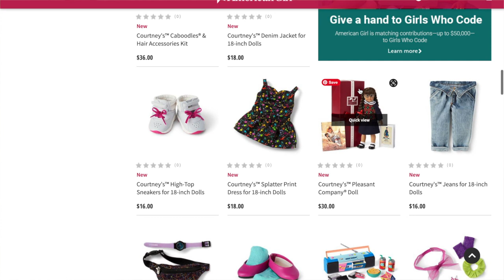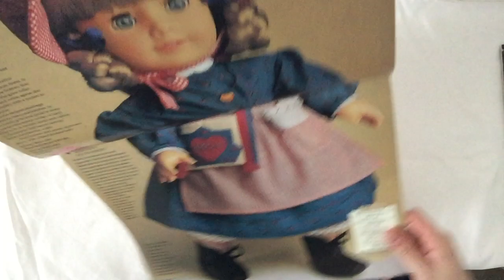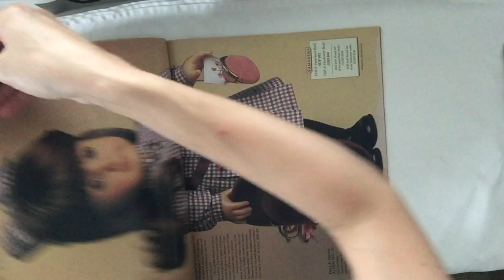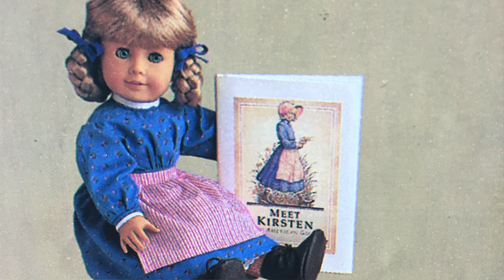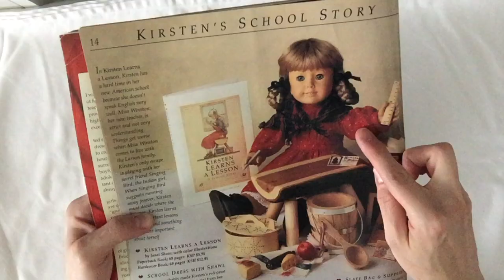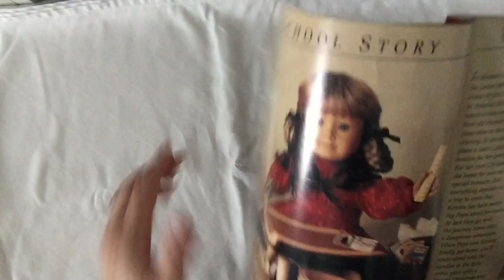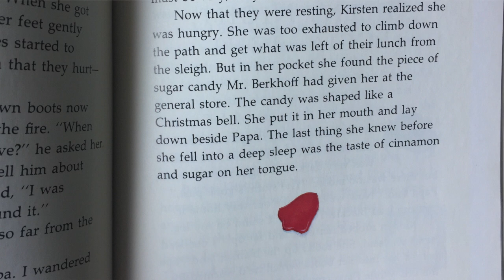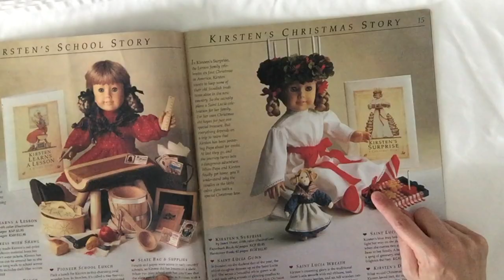KIRSTEN'S COLLECTION, Part 1: Pleasant Company Catalogue 1992 Walkthrough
As promised in my previous video, and as inspired by the perusal of Courtney Moore's brand new 1986 Collection (OMG!), here is the first in a (longish?) series of videos, taking a trip down Nostalgia Lane through the Pleasant Company Catalogue—here, I'm looking at an old 1992 catalogue I recently purchased on eBay. We'll start with Kirsten Larson's collection, covering her Meet Outfit and accessories, her School Collection, and the SAINT LUCIA(!!) getup from her Christmas Collection. Grab some tines of popcorn, pull on your red striped stockings, and get comfy, folks, this is a long one! But let me know if you like it and want more!
Also, some folks I mentioned in this video that you should go check out ASAP!

American Girls Podcast: it's all wonderful; these girls are my soulmates and on their podcast, they recap each PC book through the lens of their current professions as historians. They are hilarious and informative. Here's the particular episode I referenced...

...in which they interview Jessica Quirk, founder of The Kirsten Project, a stunning project in which this very talented seamstress and Pleasant Company devotee recreates, with as much historical accuracy as possible, Kirsten's entire wardrobe. Amazing work. Here's her IG and you can read more about the project

All American Girl Marks are trademarks of American Girl.